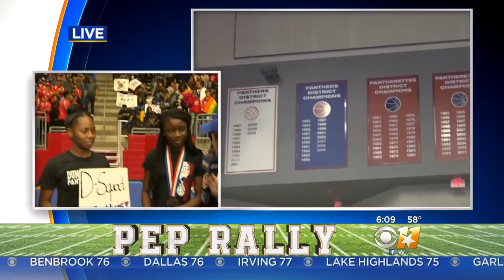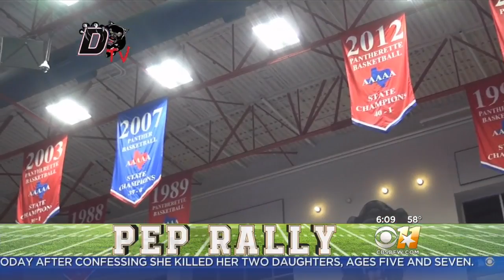Many Great Student Athletes At Duncanville High School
Duncanville High School is not just about football. The school has fantastic basketball and track teams as well.